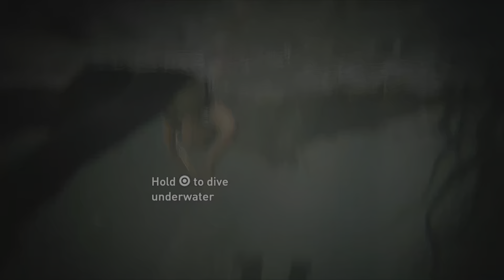The Last Of Us Part ll | Ellie Joel Moment